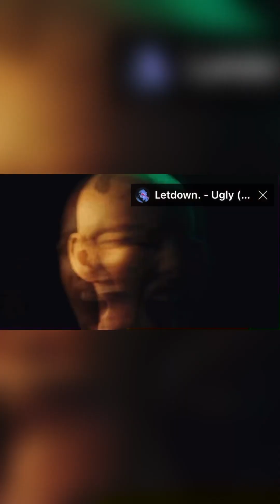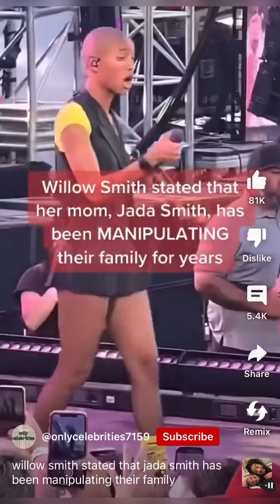This generation. Praying for all!